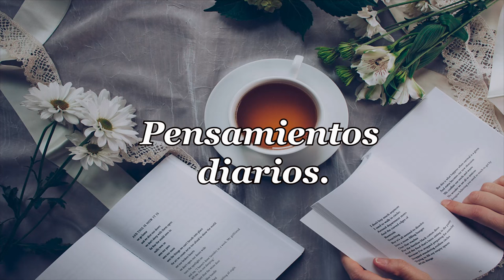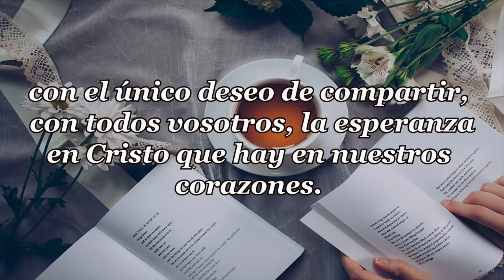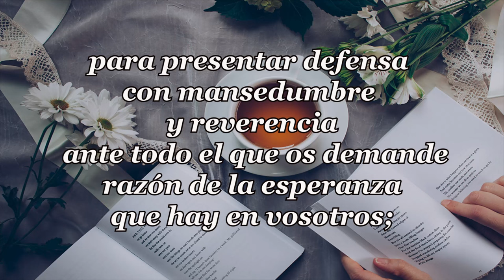497-DIOS ES LA GARANTÍA